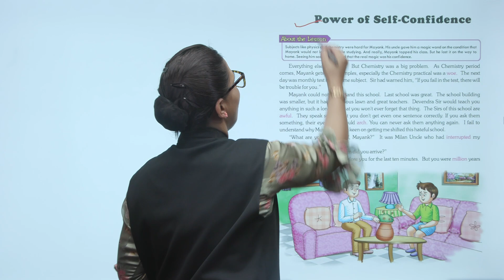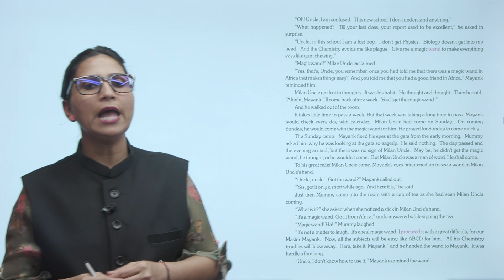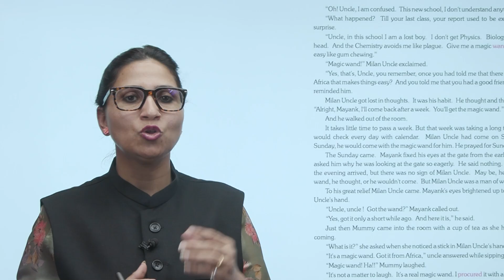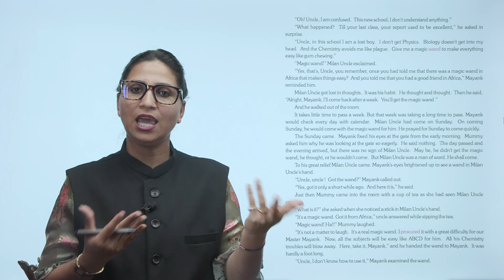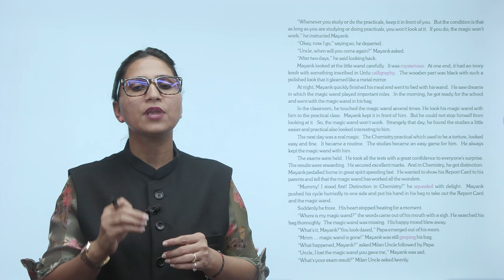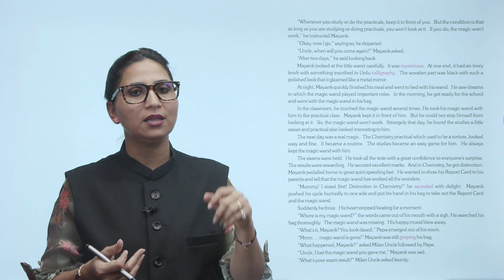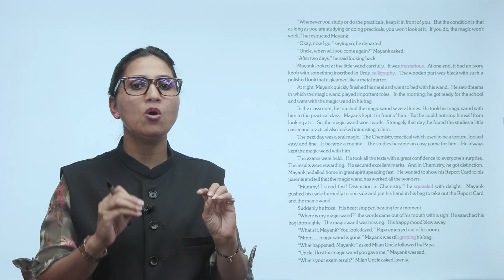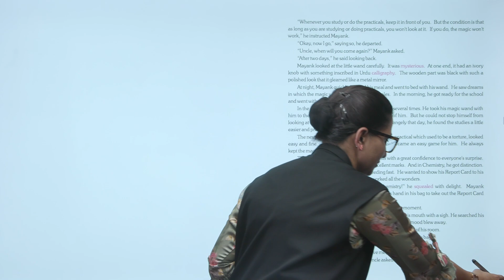Ch 11 | Starkids | English | English 8 | Power of Self-Confidence | For children